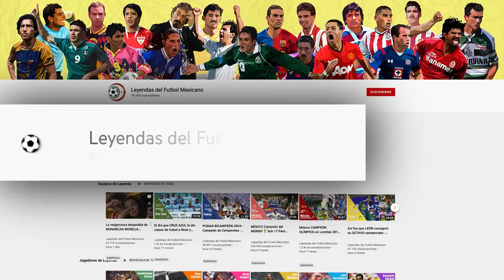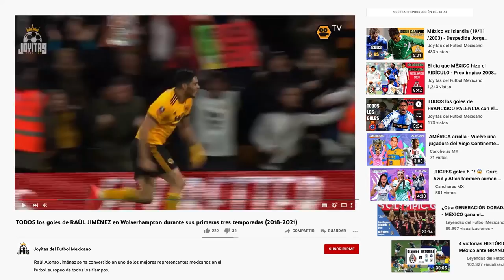La DOLOROSA historia del 'JIMMY' LOZANO, el técnico que suena para la SELECCIÓN MEXICANA (1998-2014)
No siempre el deporte le paga con la misma moneda a sus mejores protagonistas, sin importar lo mucho que se hayan entregado. Tal es el caso de Jaime, el 'Jimmy' Lozano, quien a pesar de ser un fantástico zurdo, el futbol pocas veces le dio gloria.

Hoy te narramos la historia del hoy director técnico más codiciado del mercado, que suena para dirigir a las Chivas, los Pumas y a la Selección Nacional. ¿Cuál será su destino?

Momentos Clave:

0:00 La historia de Jaime Lozano
2:48 Debut Pumas Invierno 98
4:31 Verano 98
4:41 Invierno 99
4:51 Verano 2000
5:26 Copa Usa 2000
6:17 Invierno 2000
7:00 Verano 2001
7:09 Transferencia a Celaya Invierno 2001
7:25 Regreso a Pumas Apertura 2002
8:41 Copa Libertadores 2003
9:09 Apertura 2003
10:12 Clausura 2004
12:19 Campeón de Campeones 2004
12:39 Trofeo Santiago Bernabeu 2004
13:04 Apertura 2004 y Clausura 2004
16:00 Juegos Olimpicos 2004
16:17 Copa América 2004
16:38 Goles de Jaime Lozano en Eliminatorias Mundial 2006
17:54 Clausura 2005
18:56 Copa Confedderaciones 2005
20:21 Transferencia a Tigres Apertura 2005
21:42 Clausura 2006
21:52 Apertura 2006
22:05 Clausura 2007
22:28 Copa Oro 2007 y Amistoso México vs Irán
23:01 Apertura 2007
23:52 Transferencia a Cruz Azul Clausura 2008
24:32 México vs Ghana amistoso 2008
25:12 Apertura 2008
25:42 Clausura 2009
26:11 Concachampions 2009
26:58 Apertura 2009
27:38 Bicentenario 2010
28:05 Concachampions 2010
28:44 Transferencia a Morelia Apertura 2010
29:03 Superliga 2010
29:34 Clausura 2011
30:51 Apertura 2011
31:24 Clausura 2012
32:17 Regreso a Pumas Apertura 2012
32:59 Copa MX Clausura 2013
33:24 Retiro de Jaime Lozano 13/06/2013
34:36 Querétaro Supercopa MX 2007